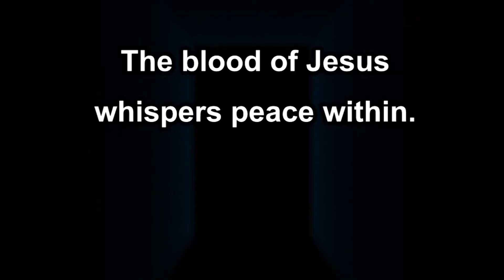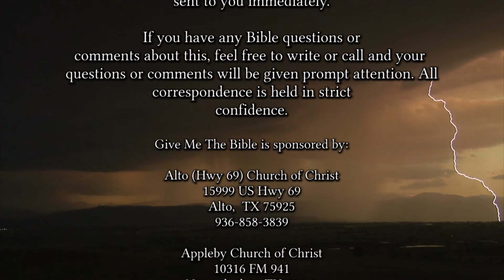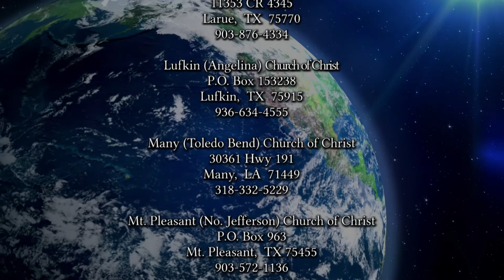2212 Facing The Threatening Storms Of Life 3-20-22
Trials are often compared to storms, as they rage into our lives and leave devastation and hardship in their wake. Christians, however, should face the storms of life with faith, endurance, and hope. This lesson will offer biblical guidance for facing the threatening storms of life.